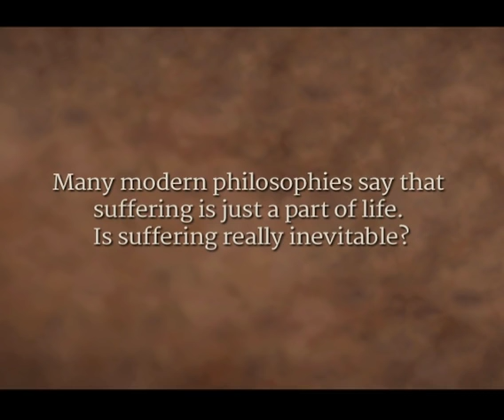Is Suffering Inevitable? | Sadhguru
Sadhguru looks at how Western psychology seems to have concluded that suffering is a part of life. He explores the fundamentals of living blissfully, and asks a fundamental question: If we can be free for suffering for one moment, can't we create that for one one more moment, and one more moment... Fortunately he says, moments only come one upon at a time, not in bunches!